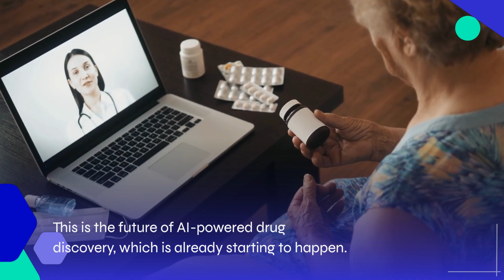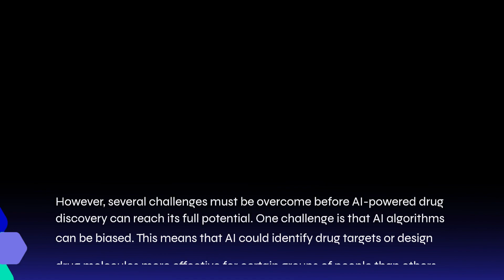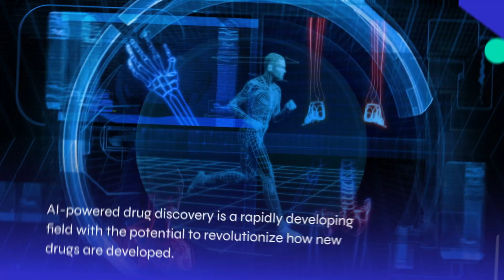AI Drug Discovery: The Future of Medicine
AI is revolutionizing how we discover new medicines. This video will explore how pharmaceutical companies use AI to analyze biological data and identify promising new drug targets. See how deep learning algorithms can predict drug-target interactions and design new molecules.
We'll also discuss the advantages of AI drug discovery, like faster candidate screening and finding patterns humans could miss. However, challenges remain around bias, expense, and access.
AI drug discovery aims to develop safe, effective medicines for previously untreatable diseases. It can find tailored treatments for cancer, Alzheimer's, and Parkinson's. Join me as we investigate how AI is accelerating drug development and what it means for the future of medicine.